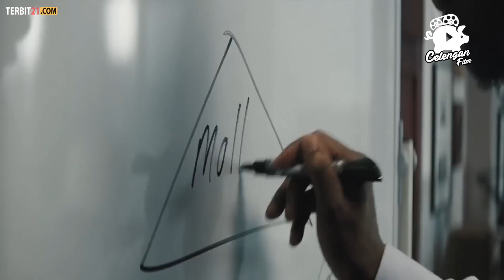ISENG BIKIN KASINO DIRUMAH, MALAH YANG MAIN PARA DEWA JUDI !! Kisah Nyata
Hallo guys , di video kali ini mimin akan Me Rangkum Seluruh Alur Cerita Film Molly Game yang dirilis pada tahun 2017. Film ini mengisahkan tentang Molly Bloom, seorang atlet ski harus menghadapi kenyataan pahit karena gagal mengikuti olimpiade 2002 akibat terluka. Konsekuensinya, ia harus pensiun selama-lamanya sebagai atlet.
Molly lantas memutuskan untuk pindah ke Los Angeles dan bertemu dengan seorang developer bisnis poker.

Alur Cerita Film jujur ini film koboy terbaik sejauh ini ‼️
Judul : Molly Game
Tahun : 2017
Genre : Biography

--CREDIT--
Produser
Celengan Creative

Pengisi Suara
Dodo Sontoloyo

Naskah
Sosa

Editor
Arif Aprianto